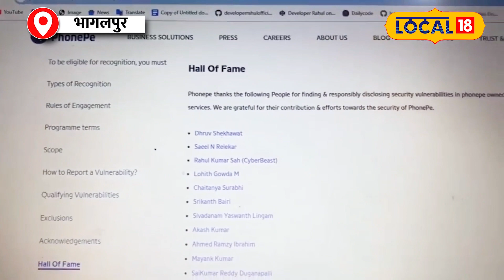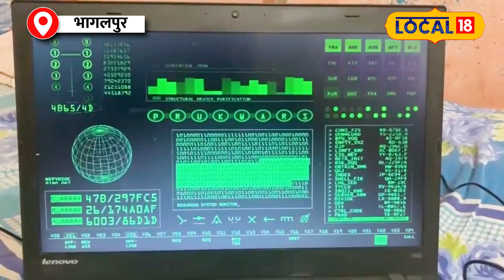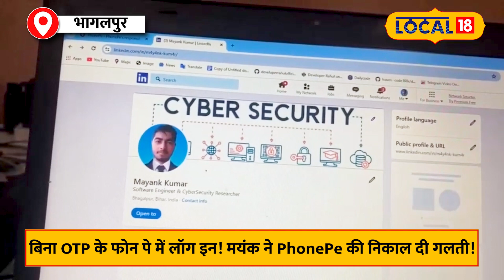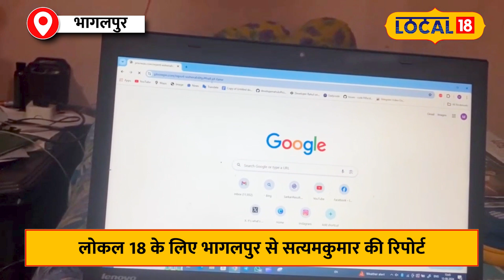PhonePe में बड़ी खामी: Bhagalpur के Mayank ने कैसे निकाली गलती? जानें पूरा मामला!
Do you know? Mayank of Bhagalpur found a major flaw in PhonePe! After Google and NASA, now he proved his skills by tricking PhonePe and also got honoured.

क्या आप जानते हैं? भागलपुर के मयंक ने PhonePe की बड़ी खामी निकाली! Google और NASA के बाद अब PhonePe को चकमा देकर साबित किया अपना हुनर, सम्मानित भी हुए।